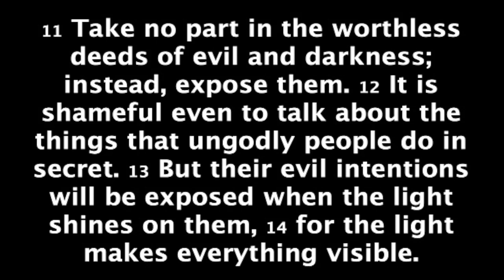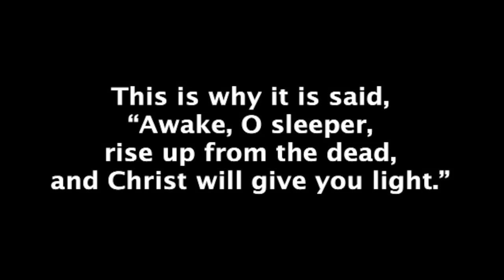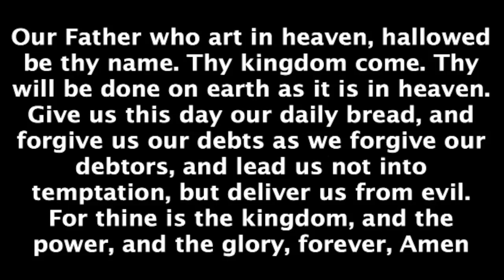March 19, 2023 Sermon: Live Differently Guest Pastor